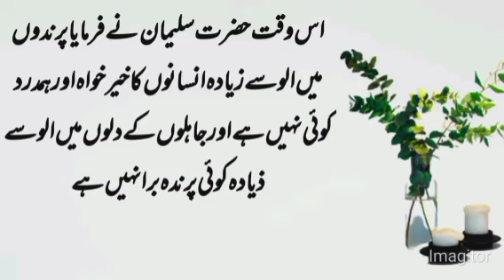hazrat sulman razi aur ullu ka dilchasp mukalma.mukalma.urdu stories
Urdu stories moral stories motivated stories